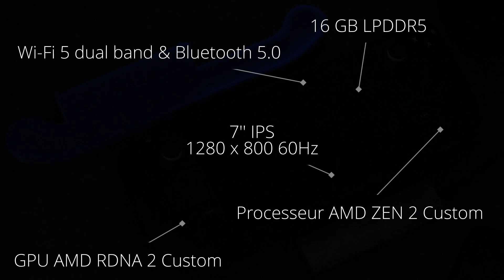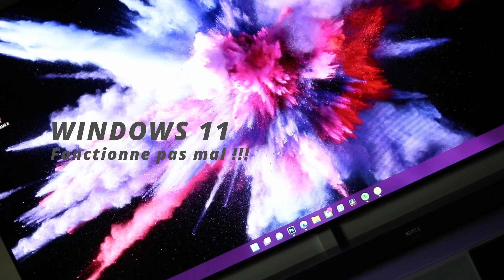Pourquoi acheter un Steam Deck ?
Je vous présente le steam deck et une façon de profiter de cette dernière.